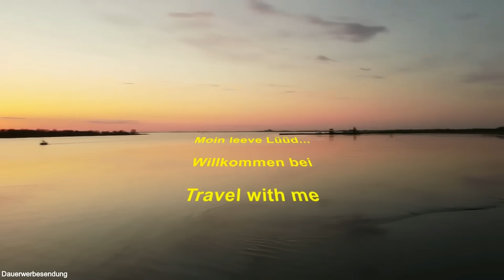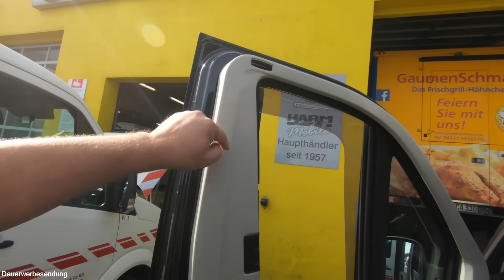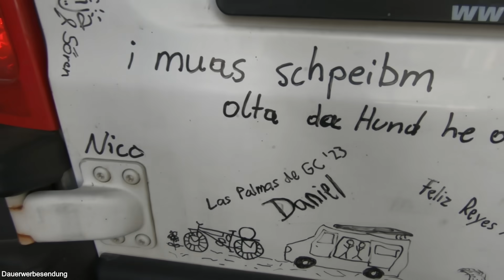Kann mein Urlaub gerettet werden? Spiegel ab am Fiat Ducato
Ein kleiner Moment und schon ist es passiert - unsere Fahrzeuge sind breit und unsere Spiegel ragen weiter heraus als man es vom PKW gewohnt ist. So ist es mir dann auch passiert und ich habe mir den Außenspiegel abgefahren.

Sofort merkt man, dass man ohne den Außenspiegel aufgeschmissen ist und meine Urlaubsfahrt gerät in Gefahr. Bekomme ich so schnell einen neuen Außenspiegel für mein schwarzes Schaf? Nicht alle Teile sind derzeit schnell verfügbar und beim Ducato gibt es alleine mindestens 5 verschiedene Außenspiegel...

Auch hier möchte ich wieder meiner Werkstatt danken. Tekin hat es möglich gemacht und meine Herbsttour kann starten. Er hatte den passenden Außenspiegel auf Lager und hat ihn direkt montiert. Riesengroßes Danke nochmal für diese schnelle Montage.

Hier noch mal die Daten meiner FIAT Professional Partnerwerkstatt:

Harm Mobile GmbH
KIELER STR. 47, 24576 BAD BRAMSTEDT

hydraulischer Wagenheber, Stempel-Wagenheber bis 5000 kg
monzana® Drehmomentschlüssel 6tlg. Set 40-210Nm TÜV Süd GS 1/2' Zoll
Schraubenpaste gegen Festfressen Festrosten 150 gr Tube
Werkzeyt Werkzeugschale Ø 108 mm - Magnet - Edelstahl
Manelord 7 teilig Auto Zierleistenkeile Demontage Werkzeug
SCHMITH - Torx T-Griff Set T10-T50
LAINFELD Einbruchschutz | Prick Stop Fahrertür für FIAT Ducato, Citroen Jumper, Peugeot Boxer
tomzz Audio VDM16-2 Alubutyl Schalldämmmatten Set für 2 Türen selbstklebend
Andrückroller (eigentlich zum Tapezieren)
Schutzhandschuhe, Größe 9 (L) 12 Paar

Weiteres Wohnmobilzubehör (alle bei mir verbaut - Videos dazu auf meinem Kanal):
12V-Steckdosenset mit 2x USB und Voltmeter